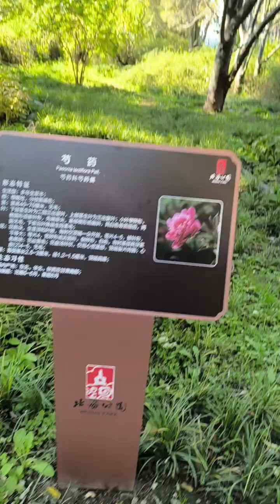Un recorrido por el jardín encantado